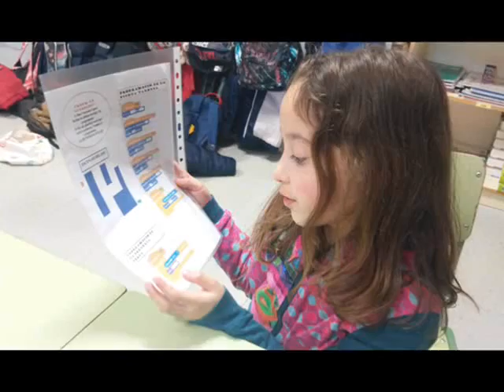Rocalba St Feliu de Pallarols Març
INNOVA'T 1 - INTRODUCCIÓ A LA ROBÒTICA